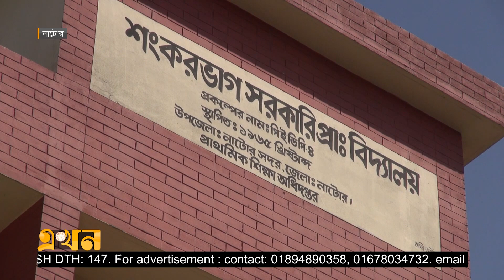মায়ের ভাষাই ভুলতে বসেছে নাটোরের ক্ষুদ্র নৃ-গোষ্ঠীর শিশুরা | NATORE LANGUAGE | EKhon TV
চর্চা না থাকায় মায়ের ভাষাই যেন ভুলতে বসেছে সমতলে বাস করা নাটোরের ক্ষুদ্র নৃ-গোষ্ঠির শিশুরা। এখানে ১০ থেকে ১২টি ভাষার জাতিগোষ্ঠি বসবাস করলেও টিকে রয়েছে হাতে গোনা কয়েকটি ভাষা। সবক্ষেত্রে বাংলা ভাষার প্রচলন থাকায় মায়েরাও শিখাতে আগ্রহী হচ্ছে না তাদের নিজস্ব ভাষা। এই অবস্থায় মাতৃভাষা টিকিয়ে রাখতে পারিবারিক চর্চা বৃদ্ধির পাশাপাশি পাঠ্যপ্রস্তুকে অন্তর্ভুক্তির দাবি ক্ষুদ্র নৃ-গোষ্ঠির বাসিন্দারে।

Our Office Address:
EKHON TV
City Park Lane
19 Hatkhola Road, Wari
Dhaka-1203
Bangladesh